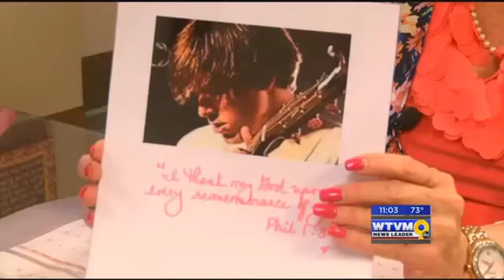Heath Jackson remembered